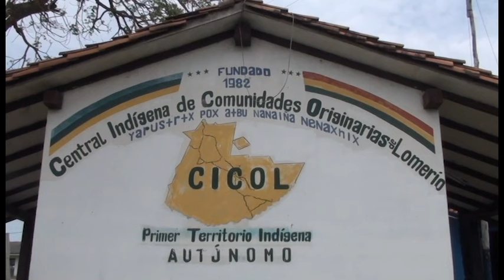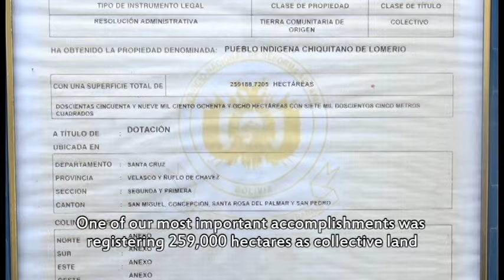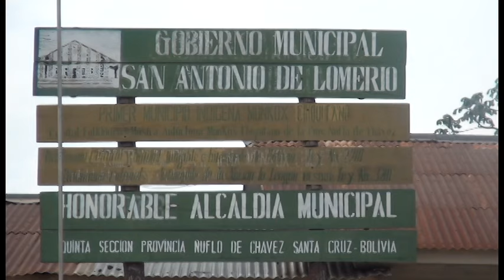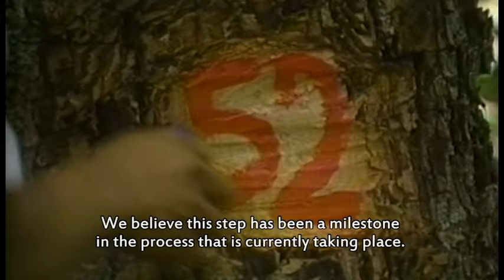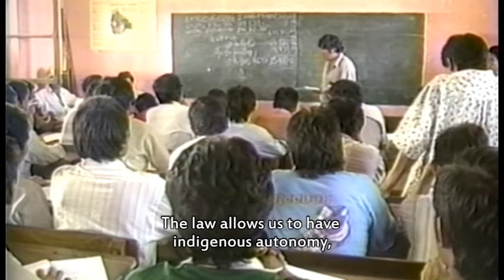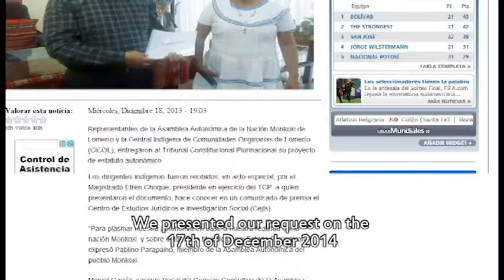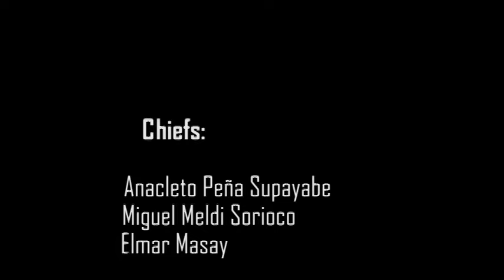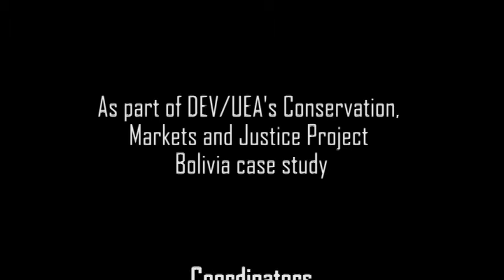On the Road to Freedom - The History of the Monkox People of Lomerio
A Participatory video carried out by the Central of  Indigenous peoples of Lomerio (CICOL) with the assistance of Dr Iokiñe Rodriguez from DEV and Mirna Inturias from Universidad NUR,  Bolivia, about the long struggle of the Monkox people of Lomerio to obtain territorial rights over their lands. Participatory videos are one of the research methods being used in the Conservation, Markets and Justice Project (CMJ) under the direction of DEV's Iokiñe Rodriguez and Mirna Inturias from Universidad NUR, in order to study local  conceptions of environmental justice in market-oriented conservation initiatives in Bolivia,   The CMJ project, is also being carried out in Tanzania and China and is directed by DEV's Dr. Adrian Martin. Funding comes from the Economic and Social Research Council.